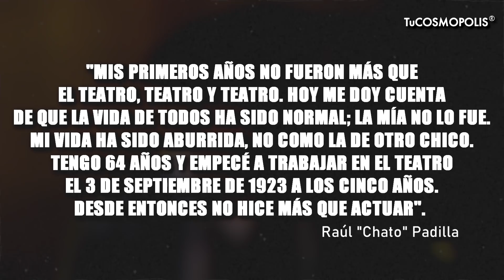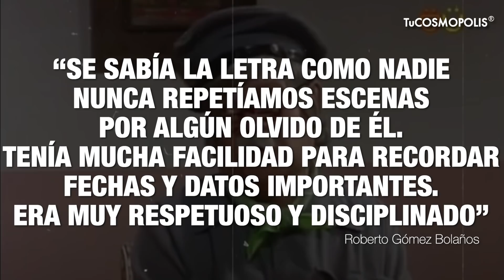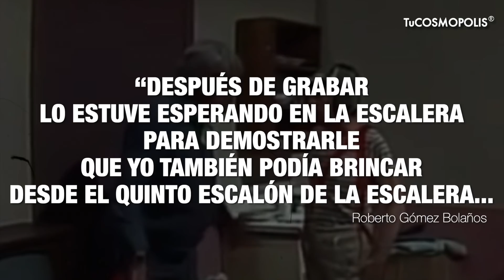La TRISTE HISTORIA REAL del CHAVO del 8 que CASI NADIE SABÍA